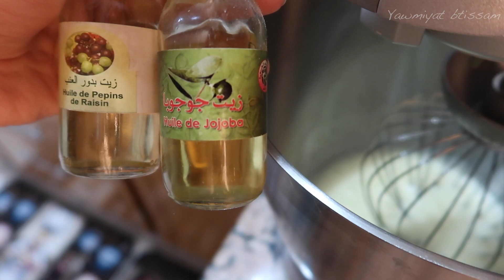قصيت شعري l روتيني الأسبوعي للقضاء نهائيا على جفاف و خشونة الشعر بمكونات موجودة بكل بيت